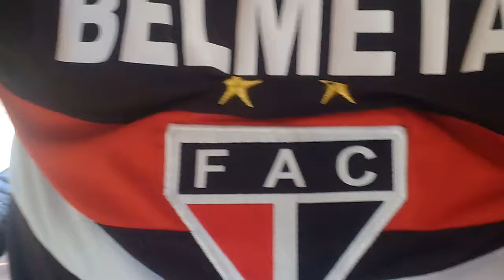briga de galo e ferroviário x Manaus...